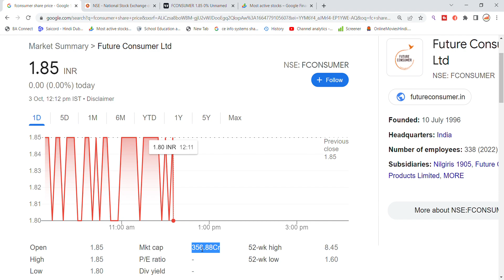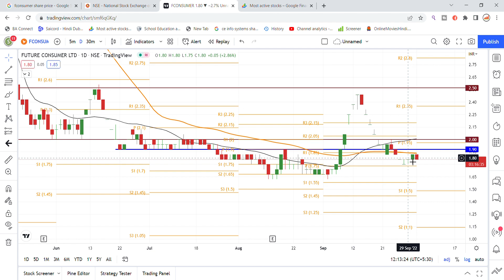Future Consumer Share News Today | Future Group Latest News